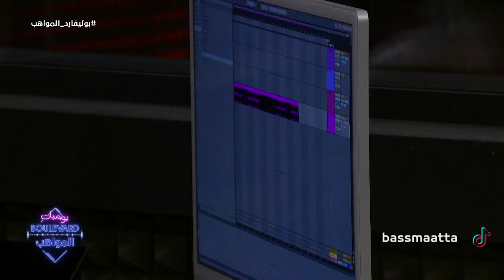يوميات البوليفارد | الحلقة92 | صداقة وتبادل الخبرات بين الدهبيز وعزيز